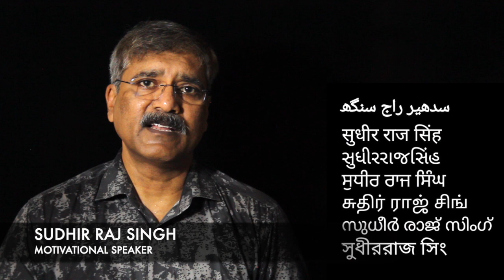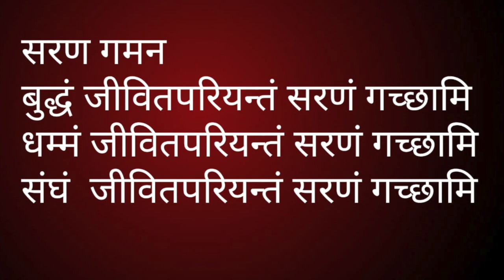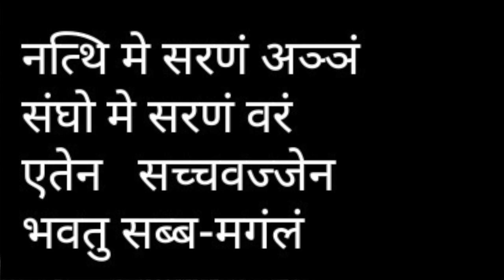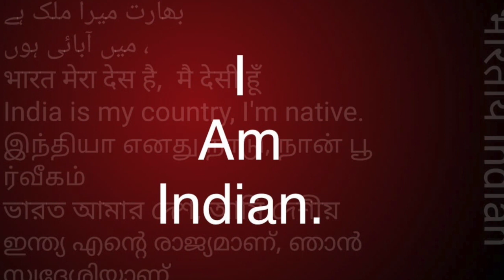पालि बुद्ध की भासा पढ़ना सीखें-8/How to read Pali Language-8 || Sudhir Raj Singh